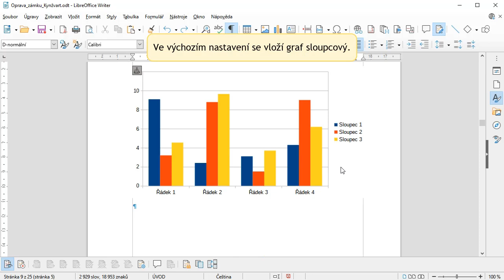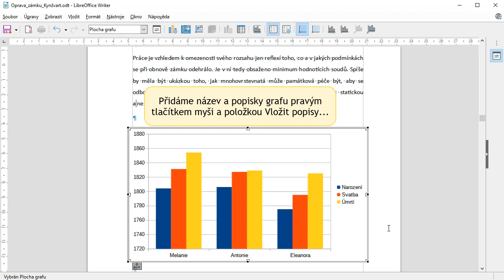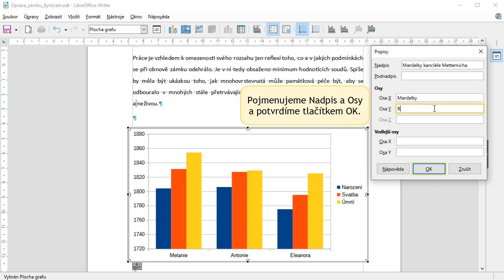14 - Vkládání grafu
Grafy jsou dalším prvkem pro ozvláštnění dokumentu. Ve videu se dovíte, jak graf vložit, jak připravit jeho data, přidat popisky osám i celému grafu.